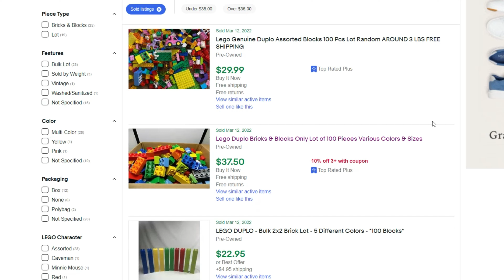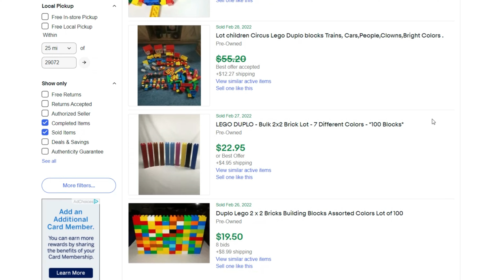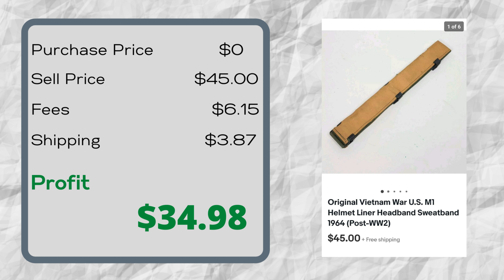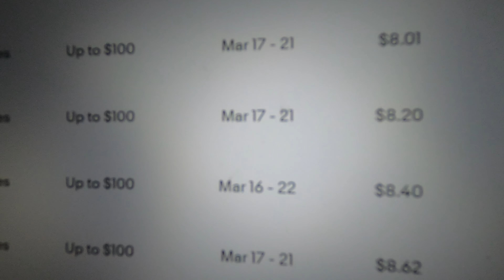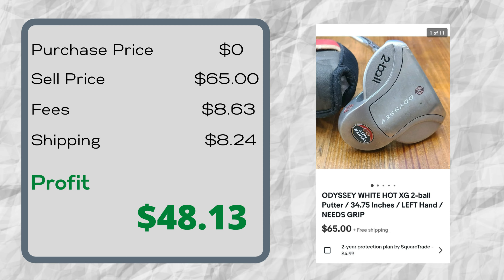What Sold on Ebay this Week - My Top Items - BOLO Items that Sell for Great Money! (3/8-3/15)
I'm giving you my best sales from this past week on Ebay, Mercari, and Facebook Marketplace so you can be on the lookout for the same items to make a great profit!